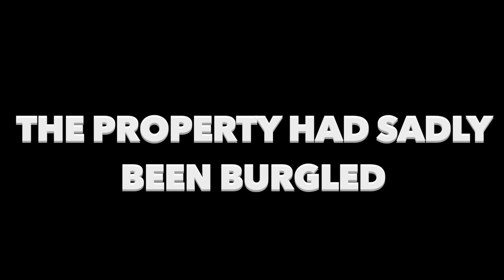2020 BULGARIA TRAILER- Breaking Barriers Bulgaria Episodes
Coming up episodes . We are here, we are back and updated. The family journey in Bulgaria continues. The good, the bad and the recovery all in